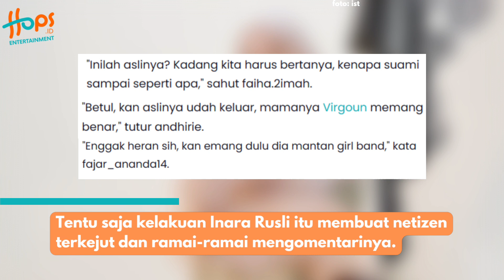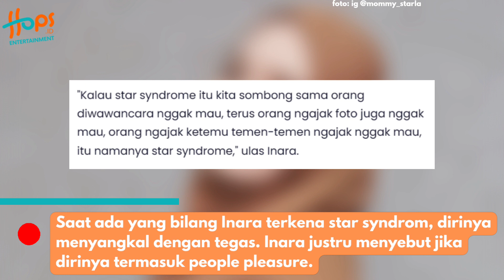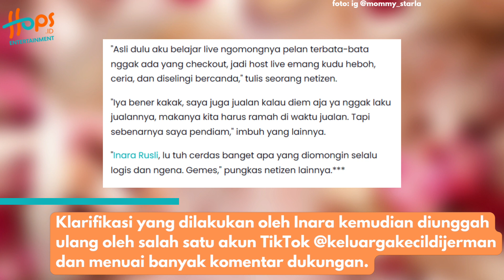USAI MARAH-MARAH, INARA KLARIFIKASI: KALAU JUALAN HARUS GIMMICK!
Belakangan nama Inara Rusli mencuat kembali lantaran dirinya disangka marah-marah dan keluar sifat aslinya ketika melakukan sebuah live TikTok.

Melalui sebuah wawancara, Inara Rusli kemudian mengklarifikasi atas apa yang diberitakan oleh netizen. Yuk simak selengkapnya!